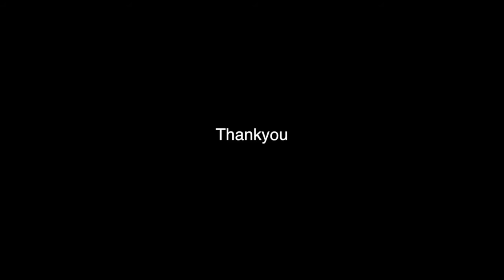Atlas Network - No Longer Available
Unfortunately we had to shutdown Atlas network due to the admins not having enough time to work on it. We apologize for the inconvenience. Atlas network may come back someday but not soon. Thank you.